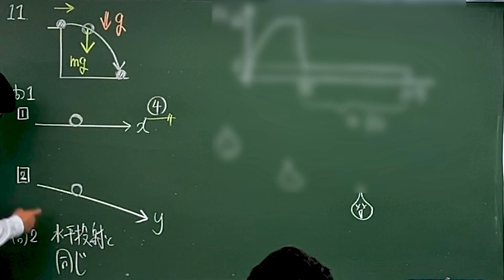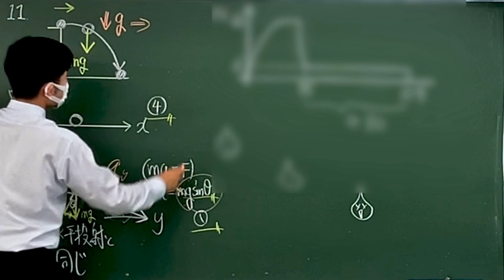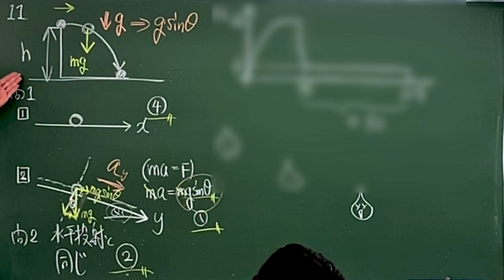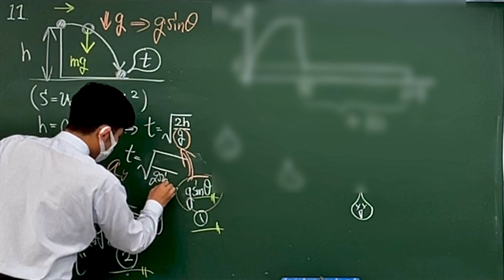共通テスト物理 短期攻略 力学 問11 解説 h平面の運動 斜面上の水平投射 大学受験 高校物理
共通テスト物理 短期攻略 力学 問11 解説 h平面の運動 斜面上の水平投射